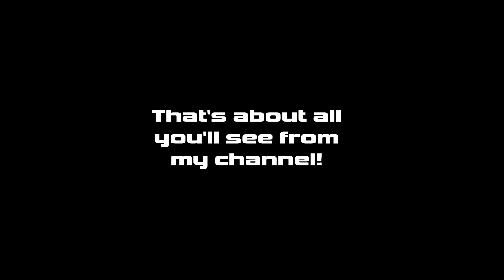Punkaroo's Channel Trailer! (December 2022)